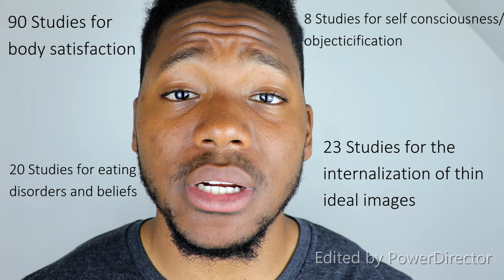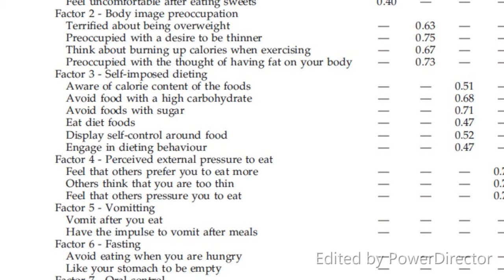Body Image Satisfaction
Hello all!
This video focuses on body image, the main factors that influence it, and the apparent growth in body image dissatisfaction.

Here are the scholarly articles used throughout the video:

1. Park, Jungwee, and Marie P. Beaudet. "Eating attitudes and their correlates among Canadian women concerned about their weight." European Eating Disorders Review: The Professional Journal of the Eating Disorders Association 15, no. 4 (2007): 311-320.

2. Grabe, Shelly, L. Monique Ward, and Janet Shibley Hyde. "The role of the media in body image concerns among women: a meta-analysis of experimental and correlational studies." Psychological Bulletin 134, no. 3 (2008): 460-476.

3. Carter, Allison, Jamie I. Forrest, and Angela Kaida. "Association between internet use and body dissatisfaction among young females: a cross-sectional analysis of the Canadian Community Health Survey." Journal of medical Internet research 19, no. 2 (2017): 1-10.

4. Cash, Thomas F., Jennifer A. Morrow, Joshua I. Hrabosky, and April A. Perry. "How has body image changed? A cross-sectional investigation of college women and men from 1983 to 2001." Journal of consulting and clinical psychology 72, no. 6 (2004): 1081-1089.

Please share, and a thumbs up would be really appreciated!!
Thank you for viewing this video, and as always have a great day!